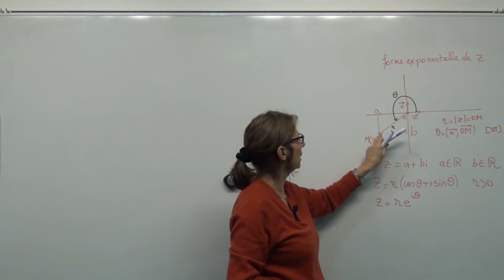Math TS Complexes H3